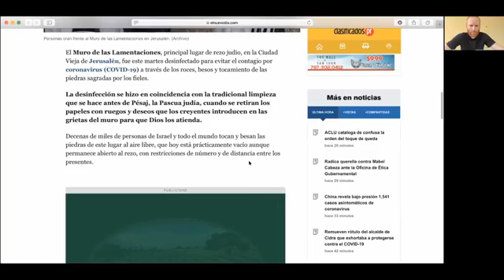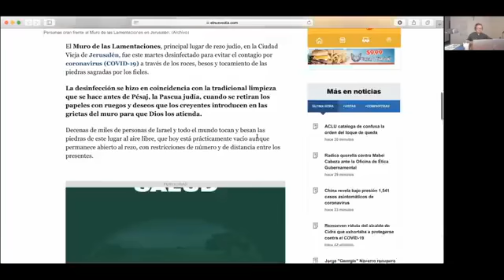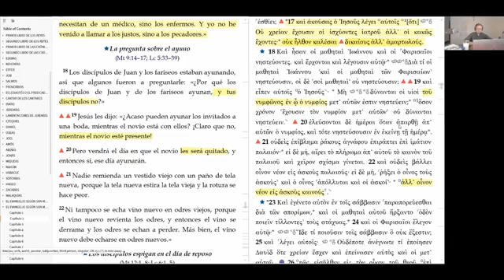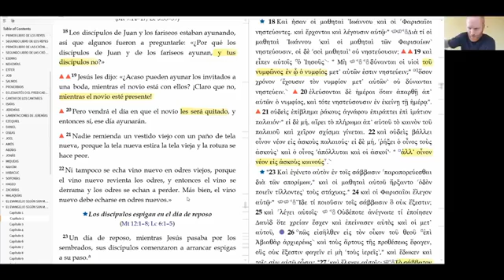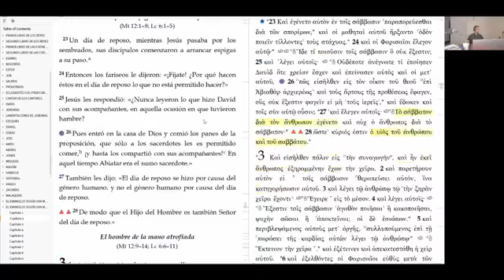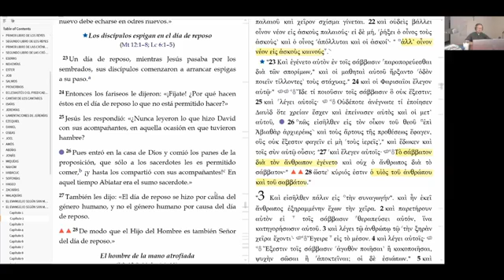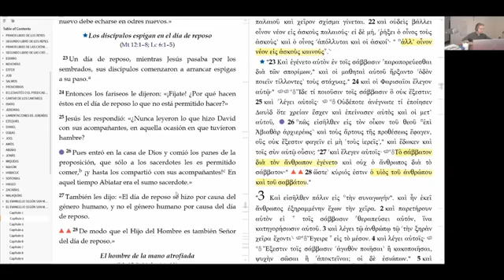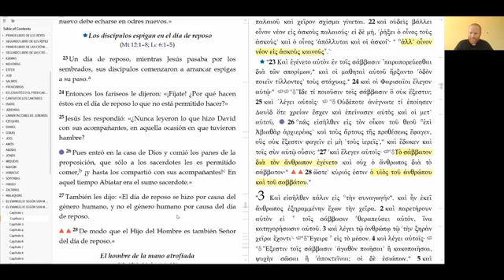Noticias y Buenas Noticias - Episodio 3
Que es el ayuno? Como ayunar? Hay beneficios? Es igual el ayuno en todas las religiones?... estas y otras preguntas serán respondidas hoy en el estudio bíblico de pastores. El sábado el único día de reposo?...